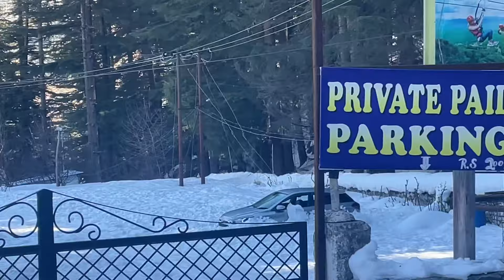Ep05|| Manali me na aa sakte hai na jaa sakte hai, In search of snowfall..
Manali weather
Manali conditions
Manali route